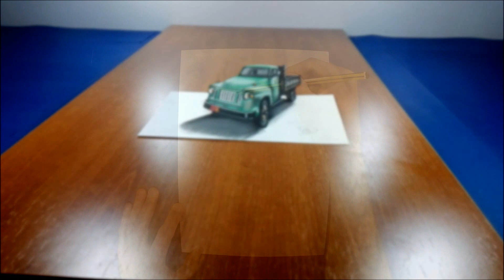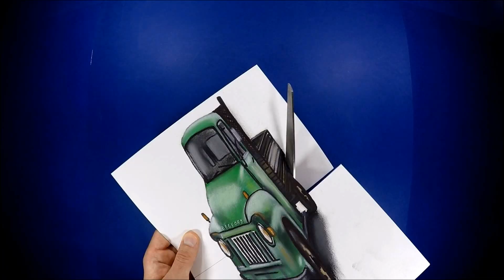Bedford pickup truck, 3D Trick Art on Paper